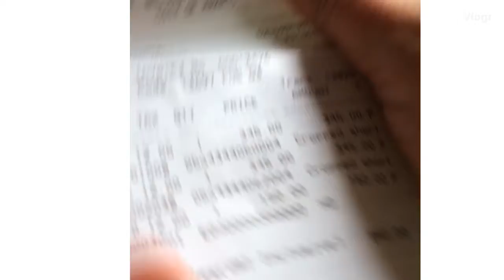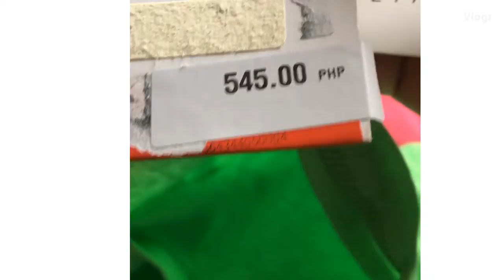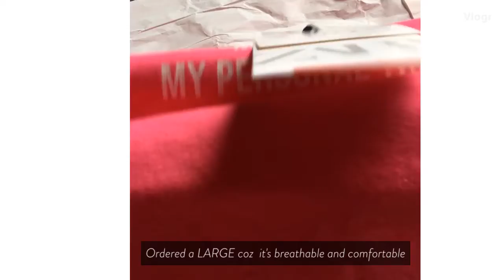My 1st Zara Haul | likechaipepper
Hi Friends!

Back with another video and this time it's a clothing haul. Far different that I normally post here in youtube and I'm so excited to share them with you. Zara was having an online sale and they have the lowest prices ever.I initially ordered 3 pieces but they only shipped 2 as the other shirt was out of stock. I didn't get a lot but every piece costs only 345 pesos. I've always been a fan of the brand as Zara carries quality garments and accessories.

Credits to the music background:
Si Señorita by Chris Haugen